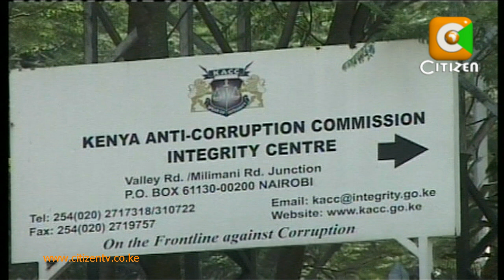Search for CJ/Kalpana Rawal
In our continuing series on candidates for the position of chief justice, tonight we feature lady justice Kalpana Rawal of the high court. With eleven cumulative years as a judge, does she have what it takes to become Kenya's next chief of justice.